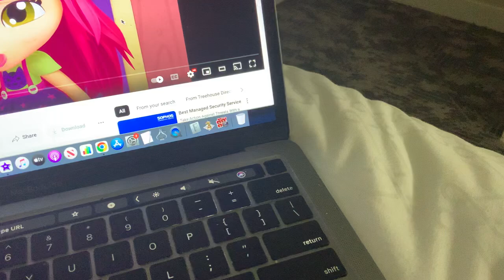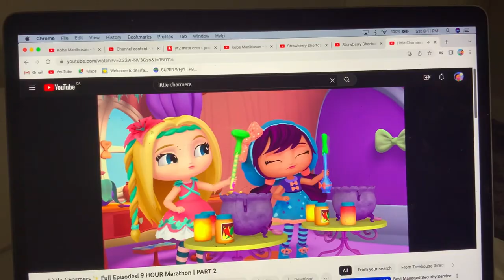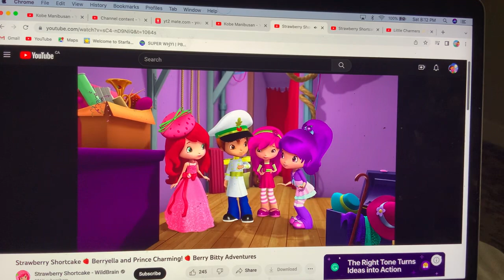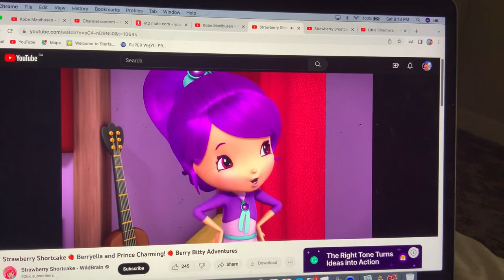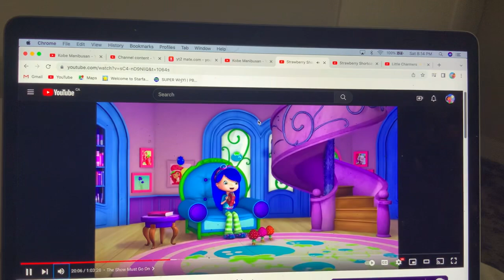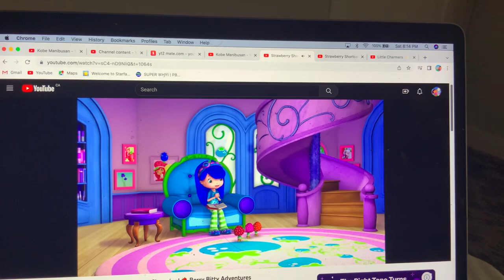The Little Mermaid - Final Battle